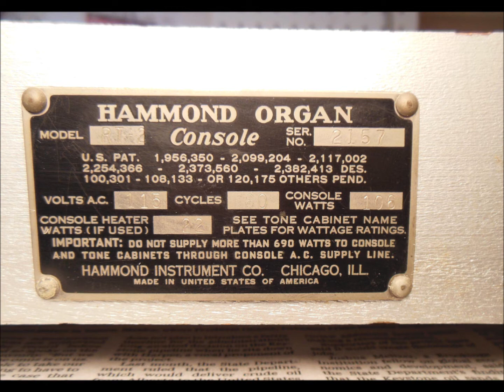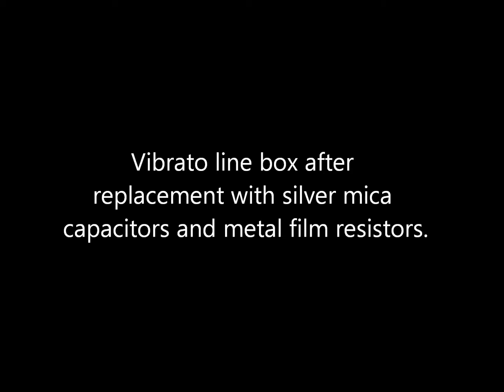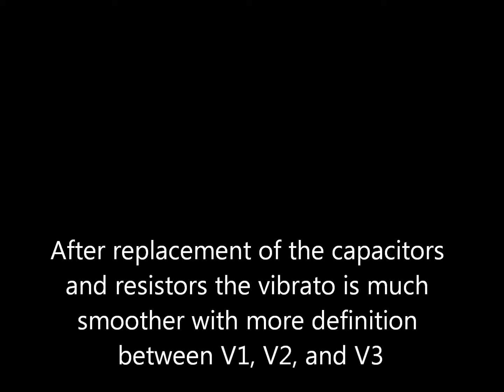Hammond Vibrato Line Box Rebuild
Still pics of a rebuild of an old style Hammond Vibrato Line Box. This line box is part of an RT-2  console that dates to about 1951. The old wax capacitors had changed values so much that the vibrato, even on V1, was extreme.

After replacement of all the capacitor and resistors the vibrato is now much better with noticeable differences between V1, V2, and V3.